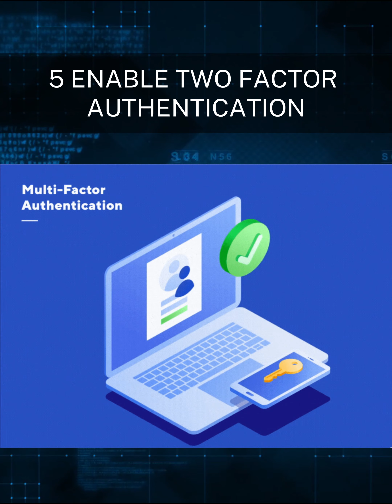Phishing Attacks!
Phishing Attacks! Protect your online presence using NordVPN !